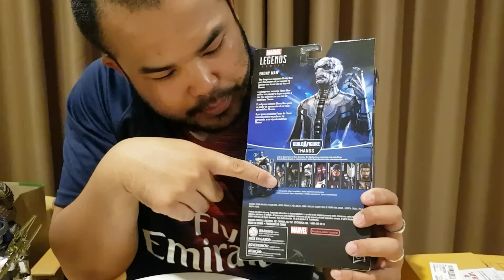Toy Review : Ebony Maw & Corvus Glaive รีวิวของเล่นMarvel Legends Hasbro แกงค์ลูกสมุนThanos สวยโคตร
ว้าววๆๆ เจ๋งๆๆ สวยๆๆ ฟินๆๆ เท่ห์ๆๆ เย่ๆๆ (^00^) (^00^)
สวัสดีครับพี่ๆเพื่อนๆน้องๆ แฟนคลับสมาชิกครอบครัวคนรักของเล่นThetonhero Family สำหรับวันนี้เรามาพบกับคลิปการรีวิว หลังจากกลับมาไทย ก็แกะกล่องจัดหนักรีวิวของเล่นฟินๆๆ ต้อนรับ กระแสหนังเข้ากับ Ebony Maw and Corvus Glaive ตัวละครสองตัวที่ทุกๆๆคนเฝ้ารอ และต้องตามหามาเข้าแกงค์Black Order กันให้ครับทั้ง5คน อิอิ วันนี้พี่ต้นจัดหนัก จัดเต็ม ให้น้องๆๆหายคิดถึงกันไปเลย (กดเข้ามาชมคลิปกันเลยนะ)
ปล.ใครยังไม่ได้ชมคลิปเก่าๆๆ อย่ากดLinkด้านล่างนะ
(ชอบคลิปไหนComment ทักทายพี่ต้นกันนะครับ)(^^)
สุดท้ายนี้หากทุกๆๆท่านรักคลิปนี้ ชอบคลิปนี้ อย่าลืมนะครับ ไลค์รัวๆๆให้คลิปผมด้วยนะครับ และกดแชร์ กดติดตาม และสั่นกระดิ่งรอรับข่าวสารและกิจกรรมดีๆๆนะ(เข้ามาคอมเม้นท์ทักทายกันนะครับ หรือแนะนำให้รีวิวอะไรบอกผ่านคอมเม้นท์ได้เลยนะครับทุกๆๆคน)